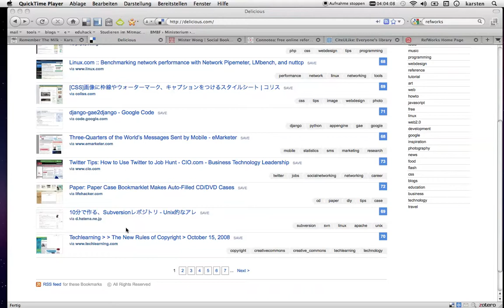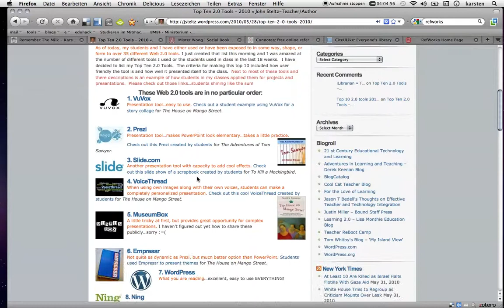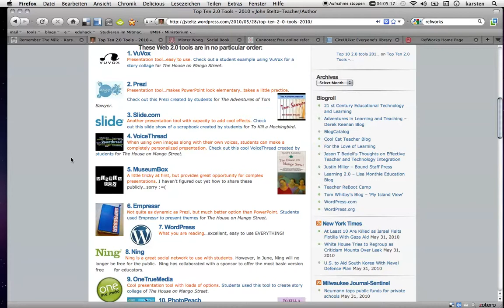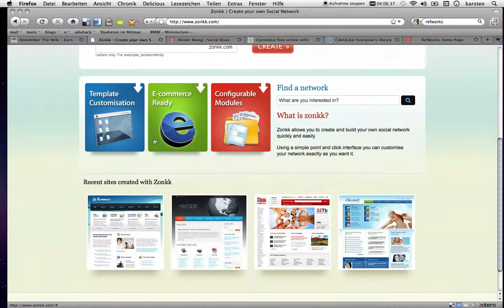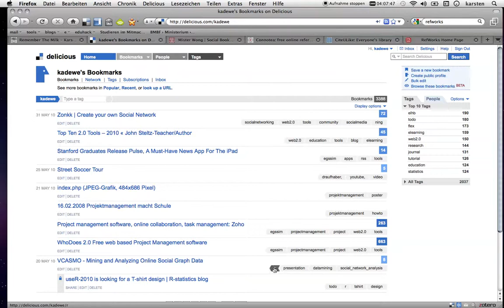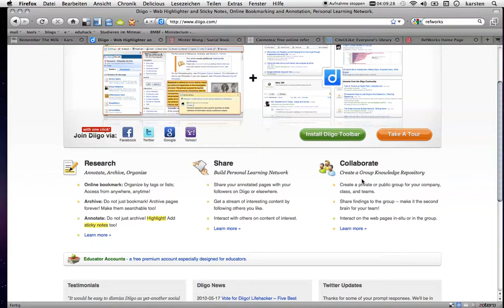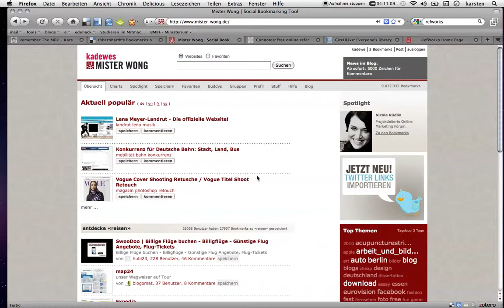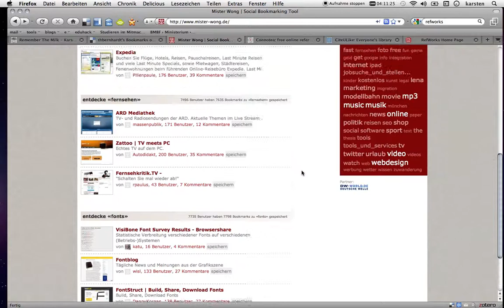Episode E-02b | Folksonomy (Teil 2/3)